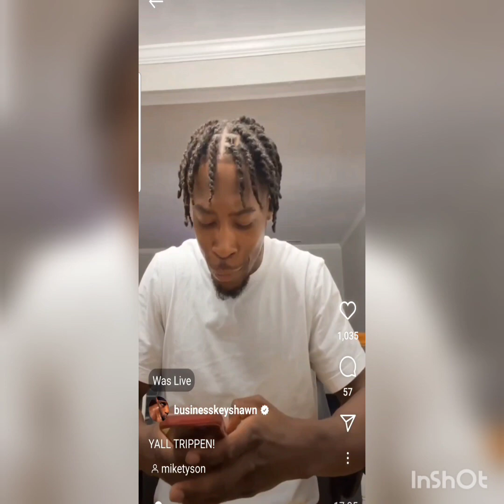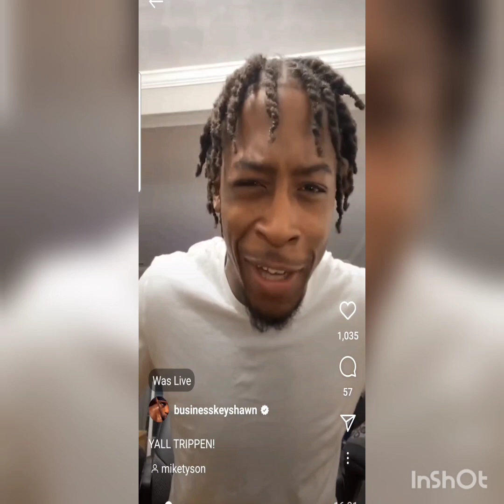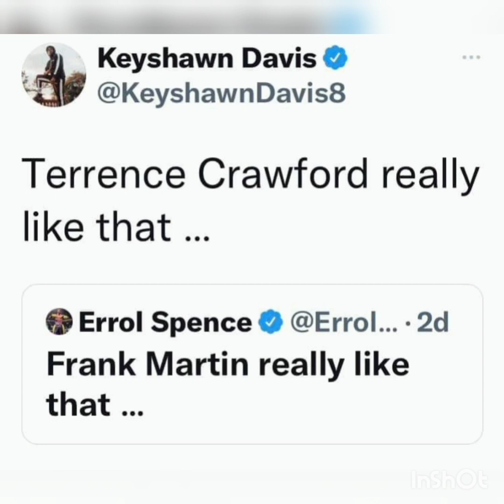Keyshawn Davis Sounds off on Errol Spence Jr